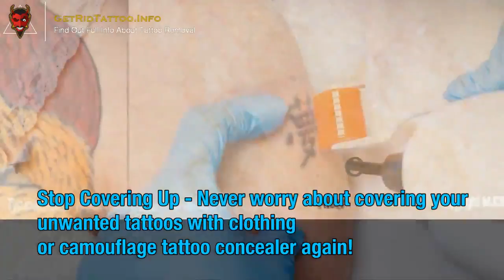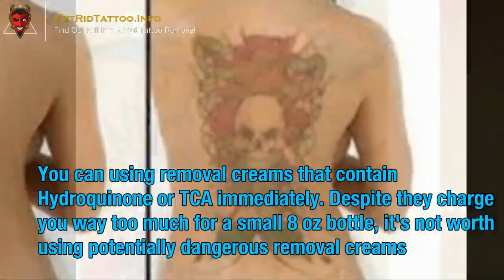Getting Tattoos Removed – Everything you must to learn about tattoo removal.